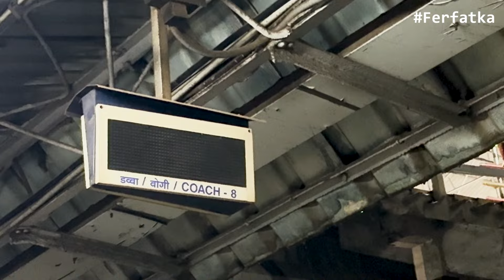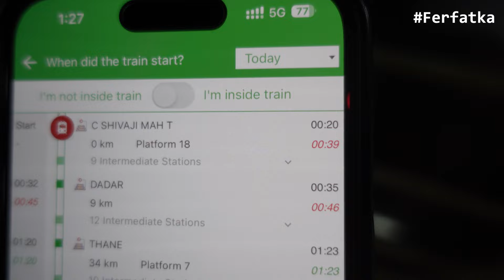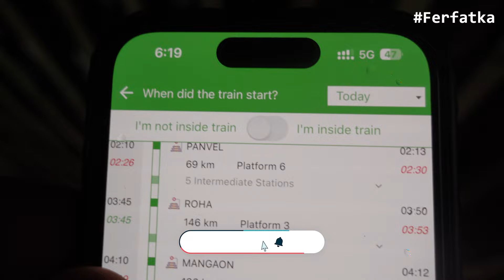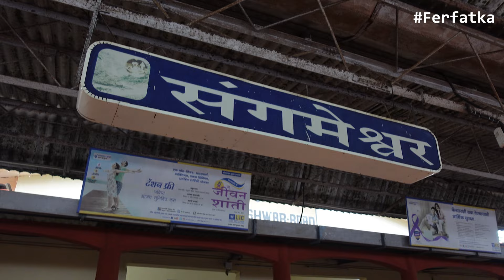Mumbai to Konkan Train Journey | स्पेशल ट्रेन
गावाला जातांना ची पूर्ण सफर मी शूट करून तुमच्या समोर मांडण्याचा प्रयन्त केला आहे.

uppbeat